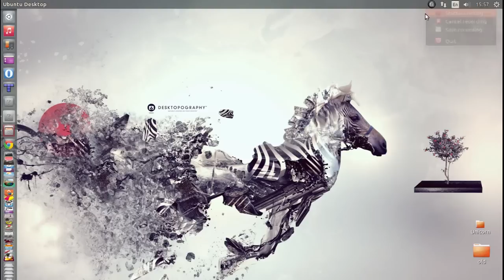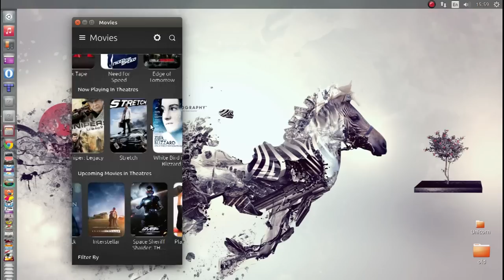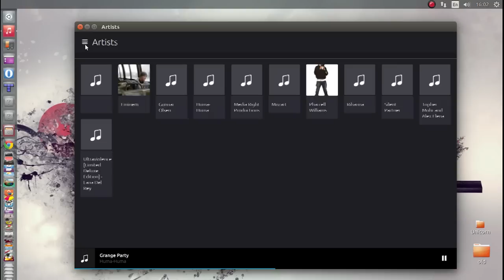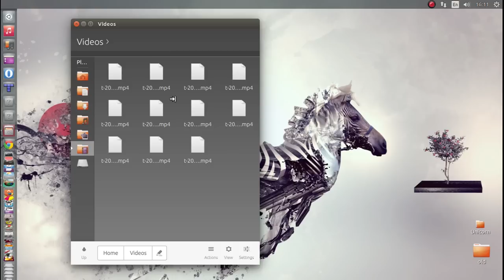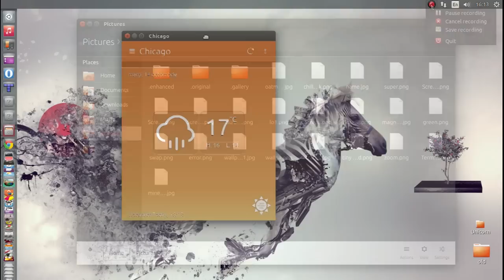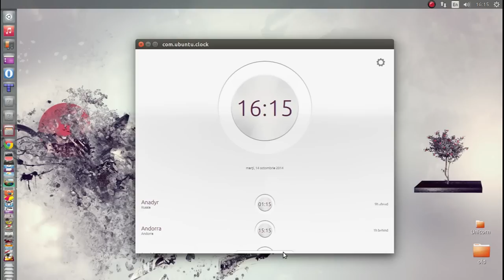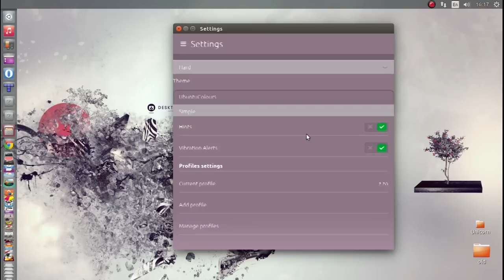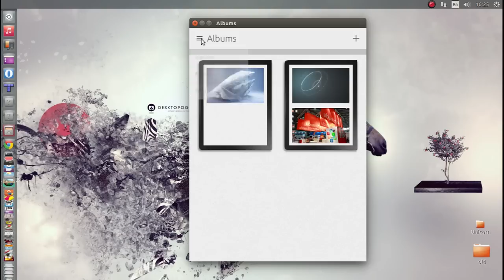Ubuntu Next Gen apps on Ubuntu 14.10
Ubuntu next generation apps running on Ubuntu 14.10 linux (preview)
this is not the final design and not all apps are desktop ready. You can run the same apps on Ubuntu Touch (phone) - same code